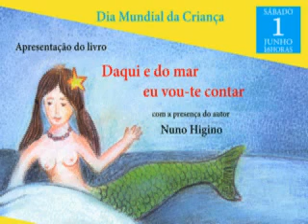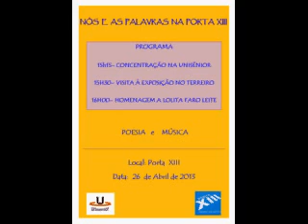Porta XIII - Voz Activa - Poemas de Guilherme de Figueiredo - 17 de Agosto às 17:00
Apresentação Jorge Velhote
Neste clip fundo musical excerto de: The Magic Flute Overture W. A. Mozart